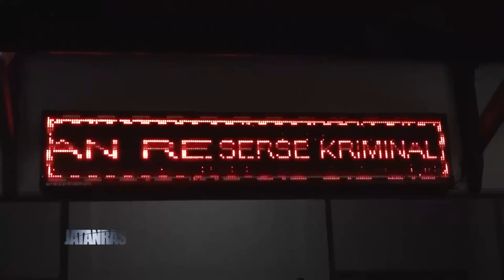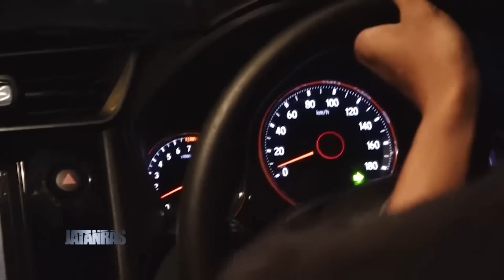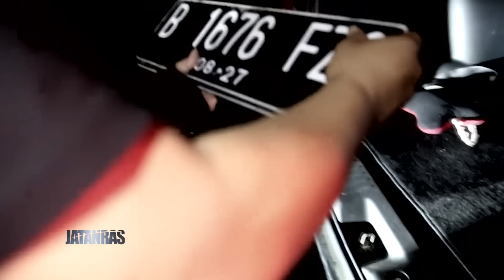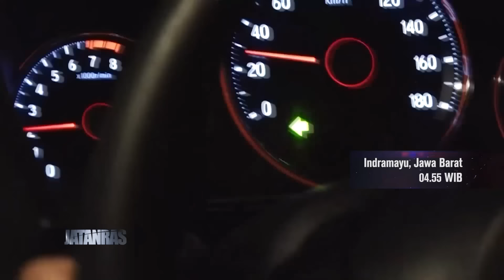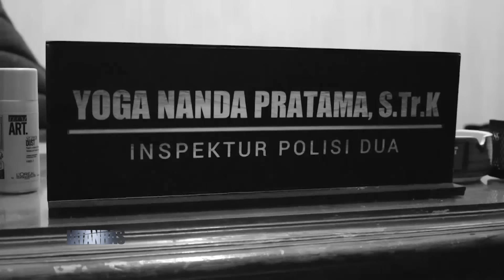Polisi Ringkus Pembunuhan Sopir Taksi Online - JATANRAS